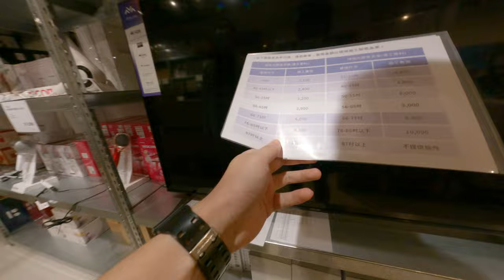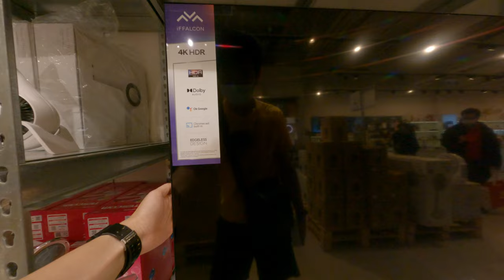在林口OUTLET商場中砸店軟膏 2